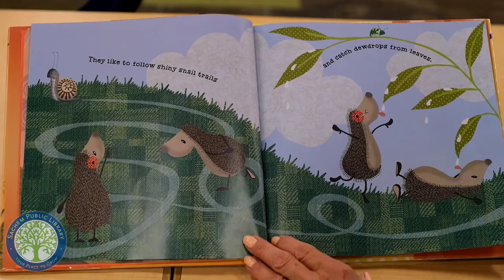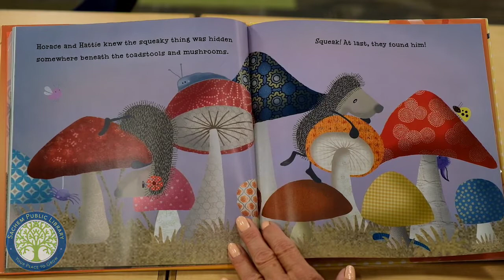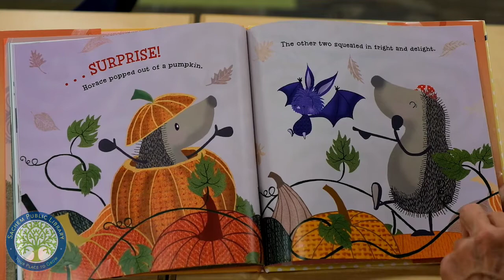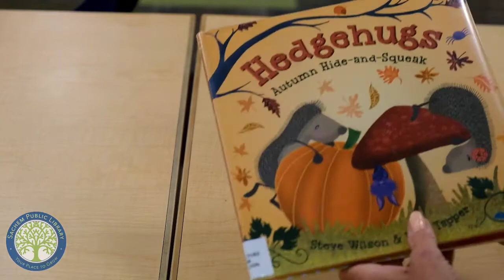Autumn Celebration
Come create a colorful tree on  canvas with Miss Nancy.